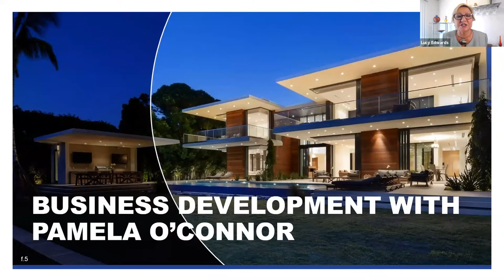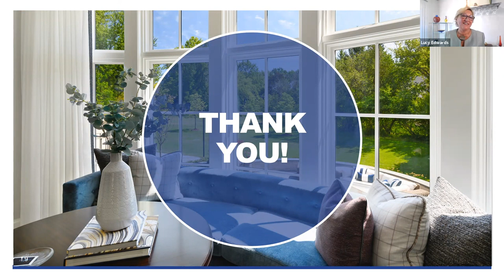Lunch with Lucy: Business Development with Pamela O'Connor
Lucy and industry veteran, Pamela O'Connor, take a deep dive into business development for brokers and agents. On the brokerage side, they discuss why company-generated business is important for brokerages today and what the opportunities are to increase it. And on the agent side, they talk about what individuals can do to develop business from other sources like referrals, relocation, online lead platforms, ibuyer leads, plus red flags to look out for and more. Check it out!